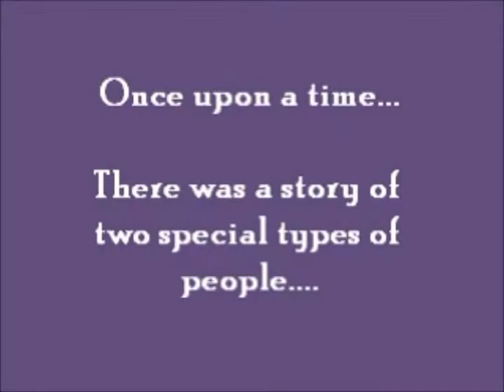2013 APU Student Council Campaign: Ho Hoang Duy - President